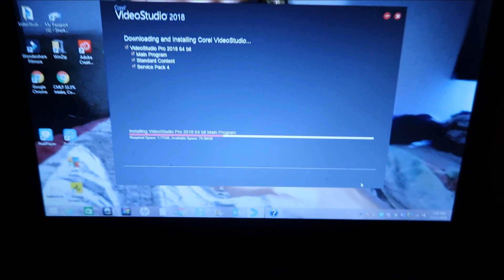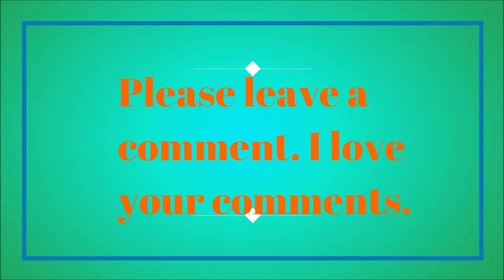VLOGMAS DAY 1 |MAKING ROOM